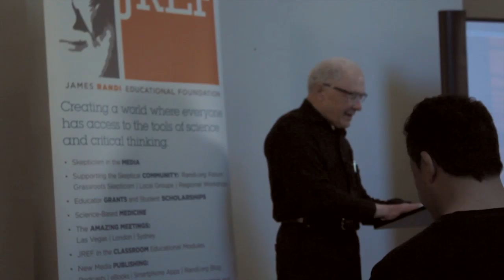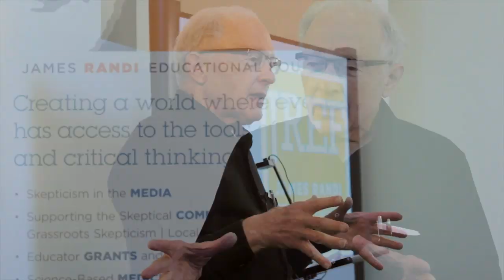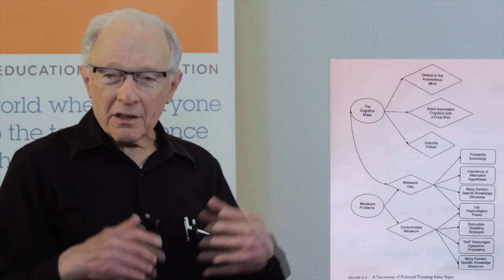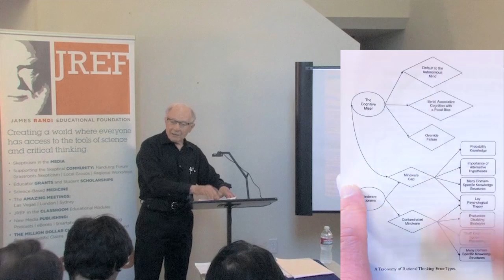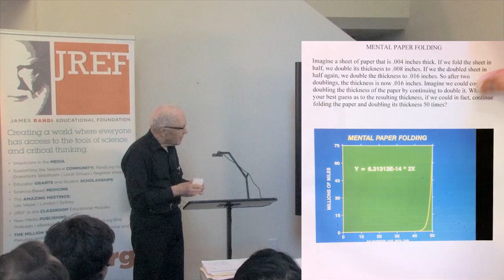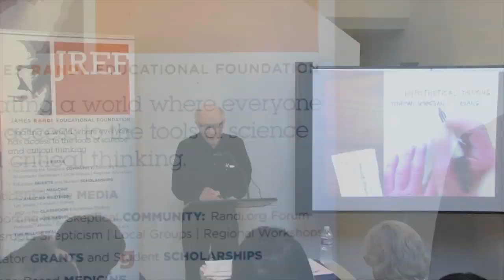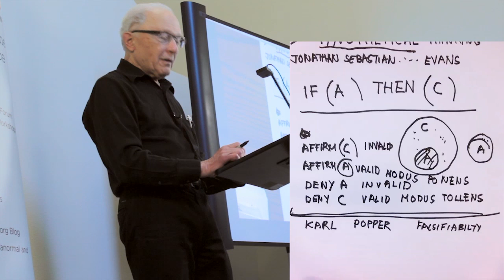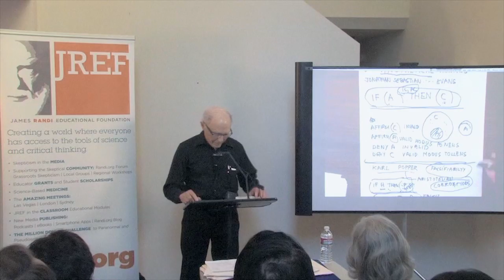Lecture 4: Recap and Intro to Framework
Example problems. The Anchoring Problem. No intuition of exponential growth. Hypothetical thinking. Logic and syllogisms. Conditional statements.